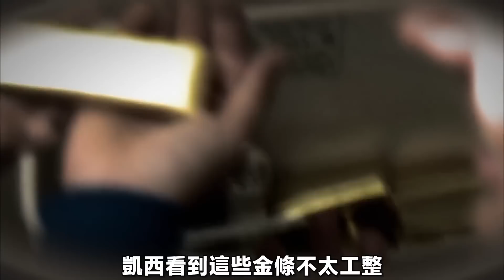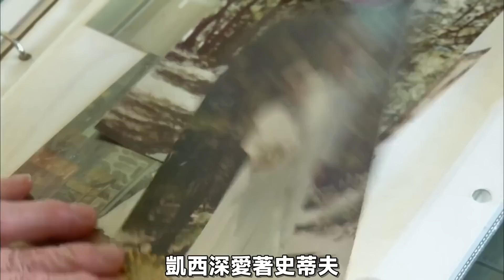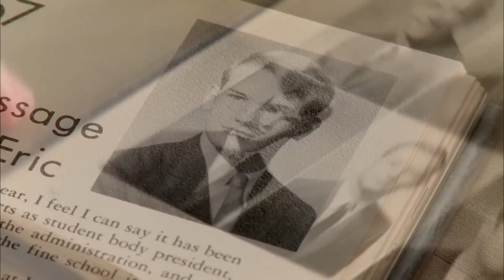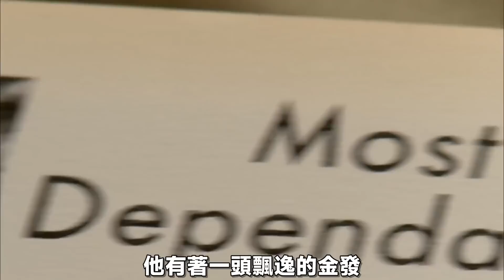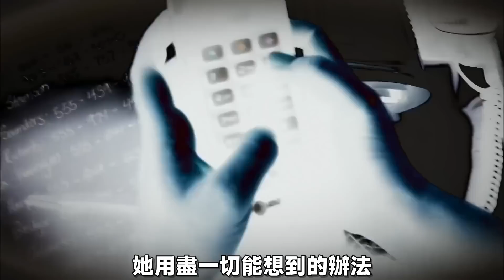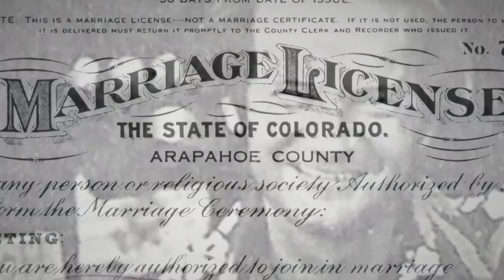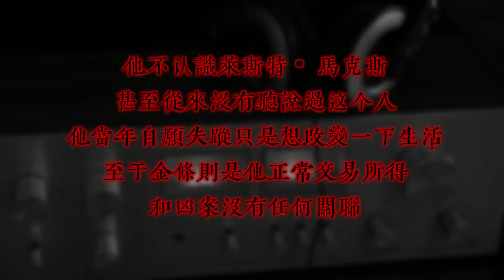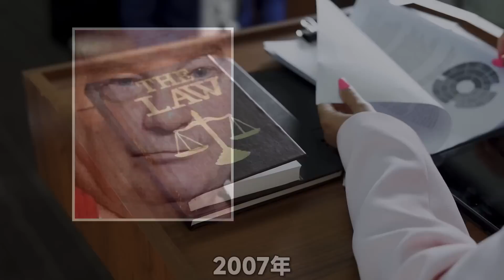單身媽媽以為自己找到真愛，婚後卻發現丈夫的身份成謎，馬桶藏金不可想象，此外丈夫微薄的服務生工資竟為她購置豪車，但這只是冰山一角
本頻道影片不提倡助長邪惡勢力
只為提醒與沈思
切記勿一時沖動後悔終身
珍愛生命 · 遠離犯罪

視頻的目的是為了
提高認識，防止再次發生
預防犯罪意識

❅視頻中的所有素材都是合理引用，無意侵犯版權或肖像權

影片內容依據RNZ，The Times，The Sunday Times，PHPWind
和日刊SPA！等新聞媒體報道整理制作而成